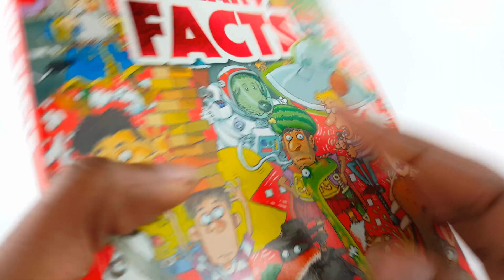1001 Cool Freaky Facts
In this book there are 1001 cool, freaky, funny, fabulous, foul, frightening, far-out, full-on, fascinating, first-class, phenomenal, fantastic facts for your amusement and edification.